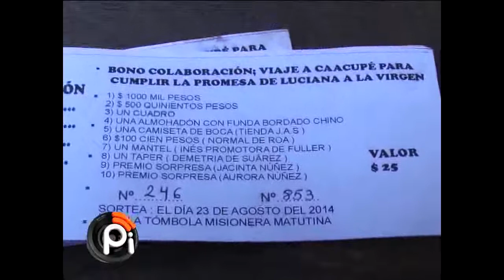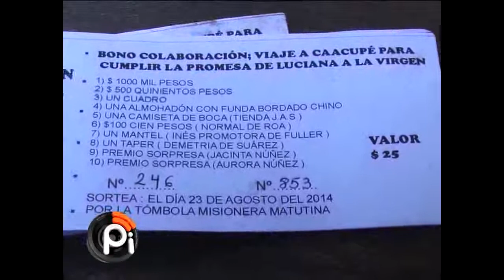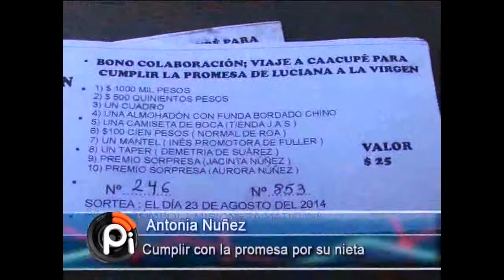Desde la Fe luchan contra una leucemia.-